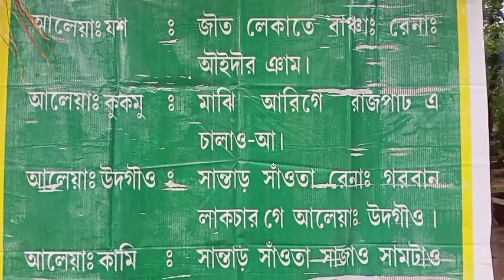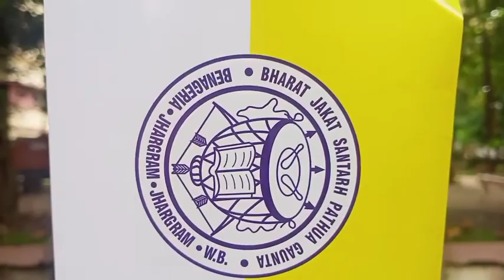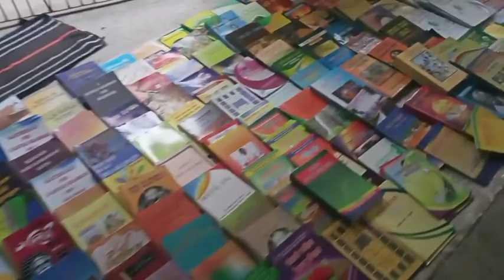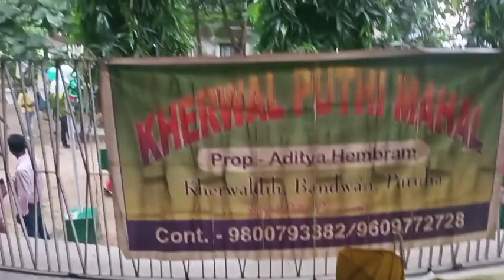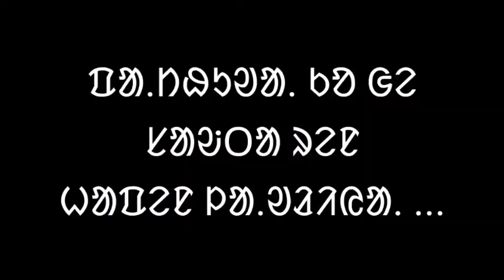ᱟᱛᱟᱝ ᱫᱟᱨᱟᱢ Atang Daram ll Nistarini Women's College ll BJSPG ll 2022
ᱡᱚᱦᱟᱨ.